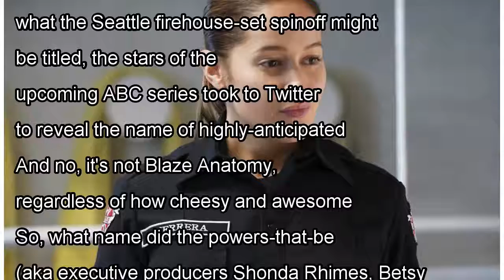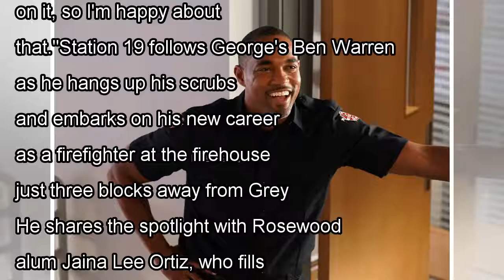The Grey's Anatomy Spinoff Finally Has a Title & It Is...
We can finally stop referring to it as the untitled Grey's Anatomy spinoff!After months of speculation as to what the Seattle firehouse-set spinoff might be titled, the stars of the upcoming ABC serie...